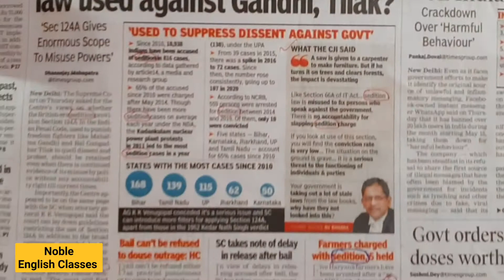Sedition Meaning in Hindi || Sedition यानि राजद्रोह क्या है || Rajdroh VS Deshdroh || Vocabulary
Learn the word sedition meaning in Hindi and English both with examples.
Rajdroh. deshdroh nahi hota hai sedition ka matlab.

This channel is helpful for Indians and Pakistanis and others who can understand Hindi or Urdu. This is also helpful for competitive examinations such as SSC, CGL, CAT, MAT, Bank PO, IELTS, TOEFL etc.

Watch other videos on different topics using Playlist of this channel Noble English Classes.

Follow  Noble English Classes on Facebook, Twitter and Instagram.